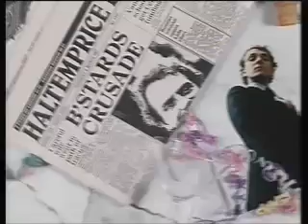Yorkshire Tv Ident - New statesman opening